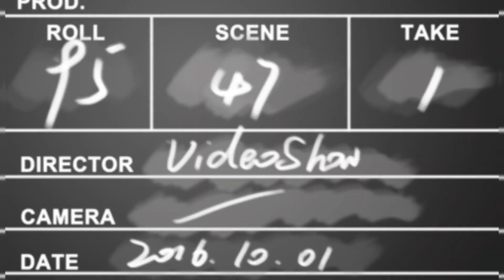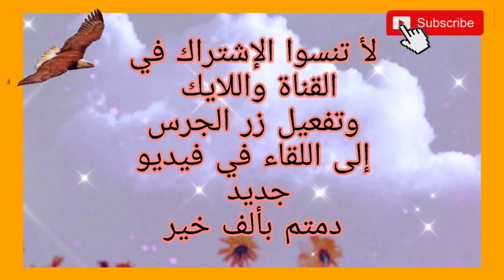للعباقرة والاذكياء فقط/ صورة خادعه للبصر استوريات انستقرام حلات واتساب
أوجد الايموجي المختلف/للعباقرة والاذكياء فقط
هل تستطيع إيجاد الفرق بين الصورتين أوجد الاختلاف أوجد الفرق بين الصورتين أوجد الاختلاف بين الصورتين أوجد الاختلافات اختبار قوة الملاحظة لاعبي كرة القدم find the difference, ألغاز بلا حدود ألغاز كرة القدم, ألغاز للأطفال تحدي تحديات تحديات كرة القدم alghaz bila hodoud, كرة القدم
أوجد الظل الصحيح/ اكتشف الفرق في أقل من عشرة ثواني..اي الظل هو الصحيح أوجد الحل
أوجد ألشكل المختلف
أوجد الإيموجي ألمختلف في 10 ثواني/كيف تستطيع ايجاد ألأيموجي ألمختلف.
أرض الخيال العلمي
أسرار والغاز فائز
أوجد ألاختلاف المطلوب
صاروخ الالغاز العربي
اعثر على الشكل المختلف. دقة الملاحظة
تحدي الالغاز  تحديات جديدة اختبار القدرات الفكرية جد الفوارق
shorts videos.short
videos.short

أختر_الشكل _المطلوب
الغاز _وحزورات
shorts videos.short
Emoji quiz
find the different shape
find the different emoji challenge
صورة خادعه للبصر// استوريات انستقرام // حلات واتساب //أوجد الفرق والاختلاف.اوجد اللفرق بين الصورتين الغاز وحزورات جميله ومشوقه للاذكياء والعباقره فقط كيف تس